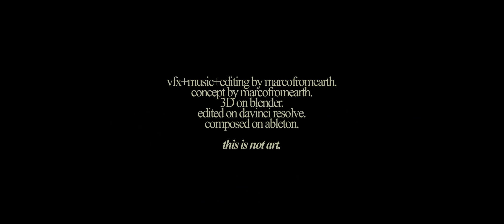age doesn't matter.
it's clear that this is not a real product.

peace.